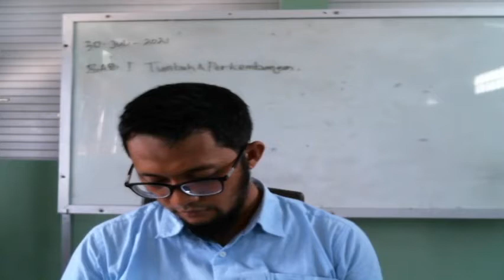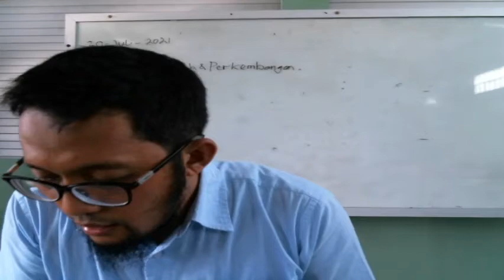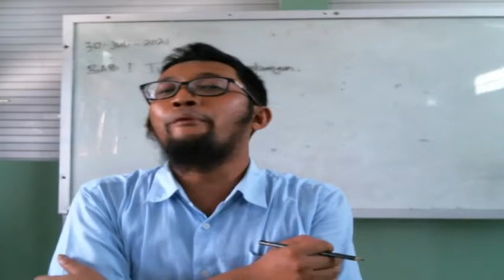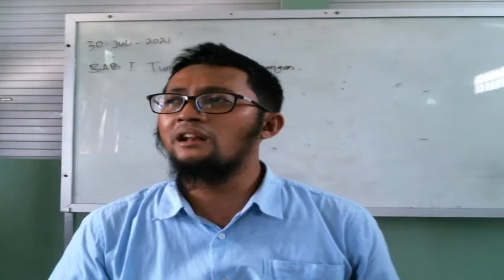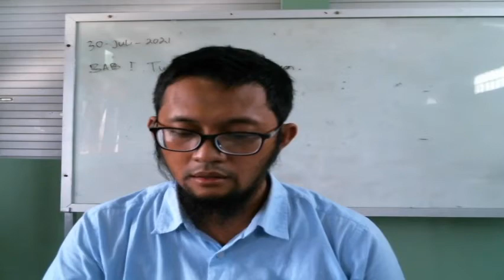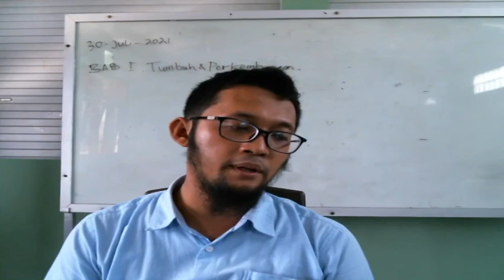12 B (FISIKA) - SABTU, 31 JULI 2021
USTADZ IRSAN